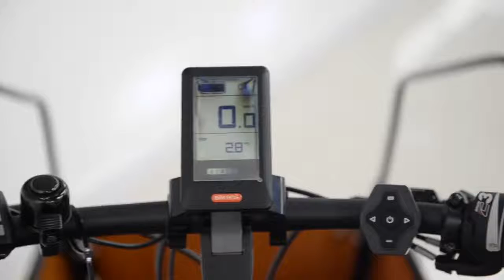Two wheel electric cargo bike lithium ion battery for holland - Luxema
Two wheel Aluminum alloy frame electric cargo bike, 36V 13AH lithium ion battery, 20 inch wheel, 250W brushless motor for BAFANG, Hydraulic disc brake.